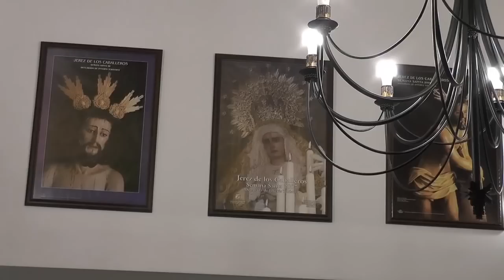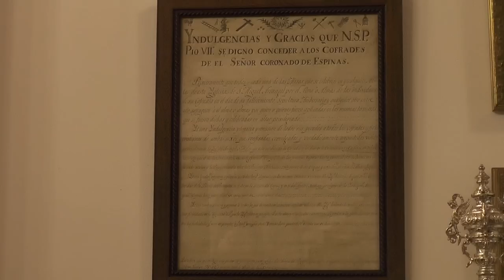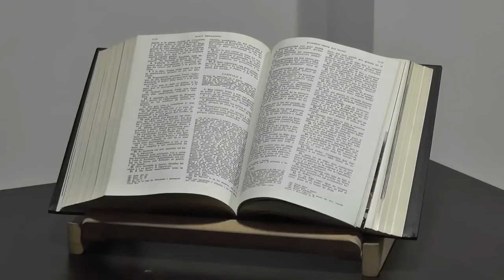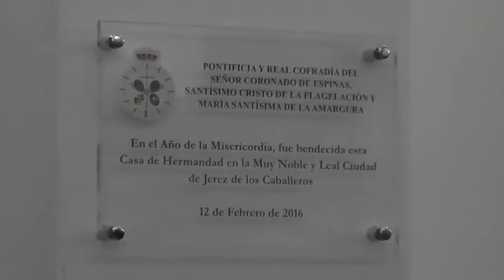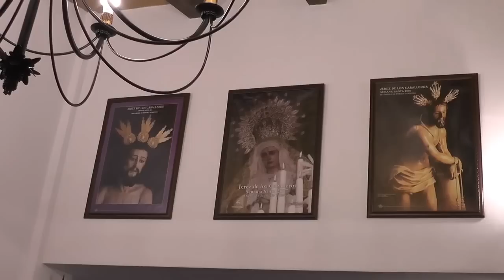Rincón Cofrade: El Coronado